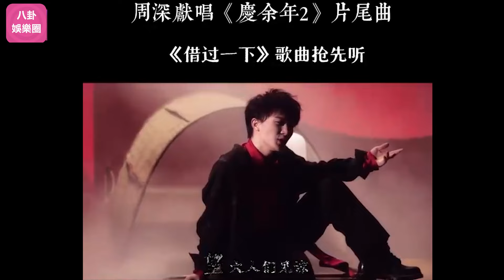周深獻唱《慶余年》片尾曲《借過一下》，灑脫又肆意頗有江湖人的氣息，真的各種風格的歌都能信手拈來！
周深獻唱《慶余年》片尾曲《借過一下》，灑脫又肆意頗有江湖人的氣息，真的各種風格的歌都能信手拈來！周深 Charlie Zhou Shen